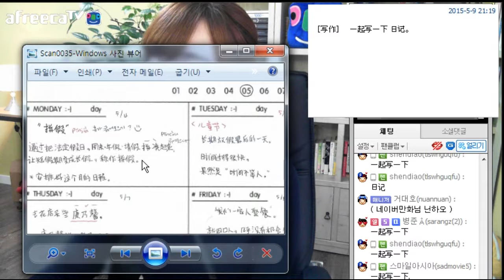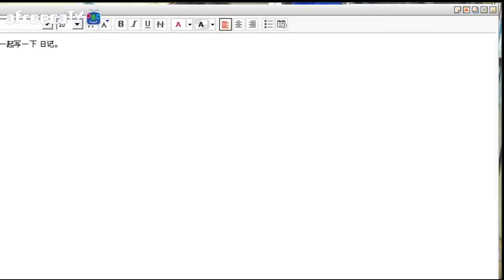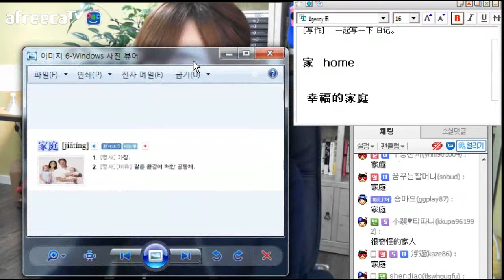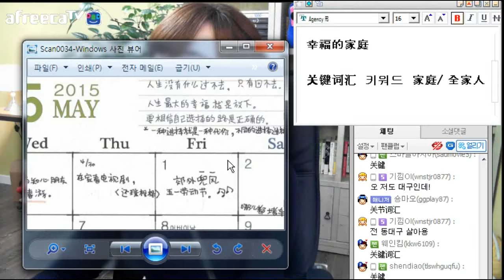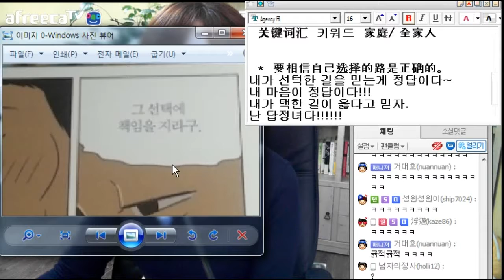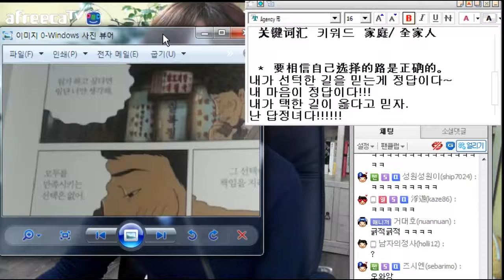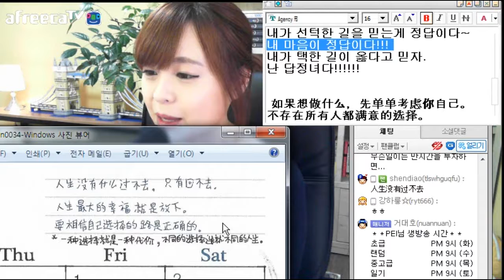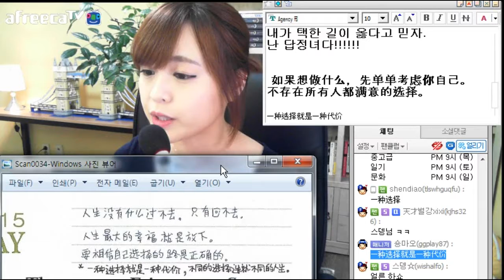중국어 일기쓰기 # 5월 둘째주 페이선정 명언